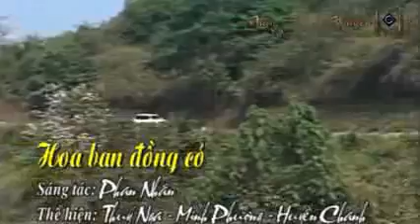Hoa ban đồng cỏ